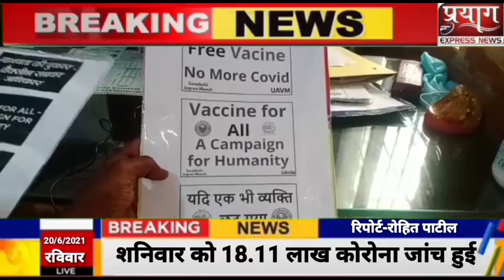स्वदेशी जागरण मंच द्वारा पेटेंट फ्री वैक्सीन हेतु विश्व जागृति दिवस का किया गया आयोजन